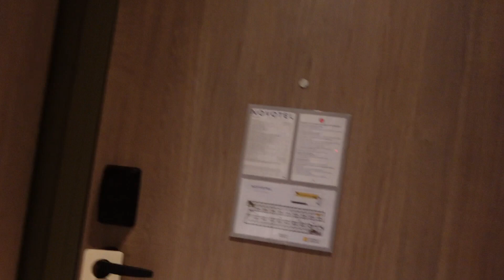VLOGMAS DAY 2 ,3&4 !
Enjoy the first day of december with me !
Hello lovers et bienvenu  dans cette nouvelle video. C'est un mix de quelques  jours de Décembre  ,  en espérant que ça vous plaise!
On se retrouve tout les jours à 20:30 pour une nouvelle vidéo jusqu'a Noël.
Bye!
Hello lovers and welcome to this new video. it's a mix of a few days of december, hoping you like it!
I'll see you guys every day until christmas, at 8:30 PM for a new video.
Bye!